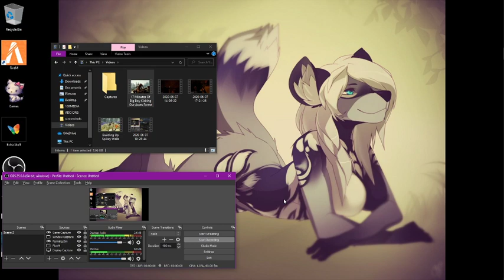Sharks Seem To Love Me LOL - Forest